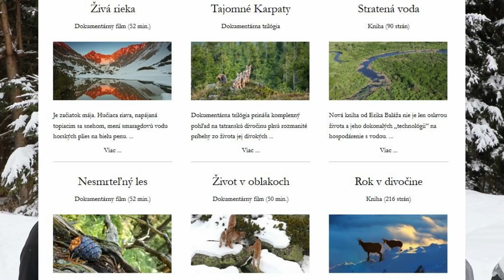Stopoval na Sibíri TIGRE, poradí ako stretnúť vlka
Keď mal Braňo Baláž 20 rokov požičal si od rodičov na vlak a bez peňazí sa odviezol na druhú stranu kontinentu. Tam stopoval tigrov. Potom sám prešiel stovky kilometrov pralesom, len o ryži a oleji. V kraji kde deti lovia veveričky na mäso. Bolo to vo roku 2001. Čiže nielen že nemal internet a GPS v mobile, on nemal ani telefón. Travel Hacking Badass Level. Dnes chodia ľudia na výlet kvôli fotke na Instagram. Braňo bol na konci sveta a nie je z toho ani stopa.